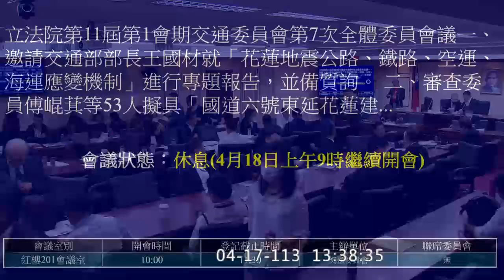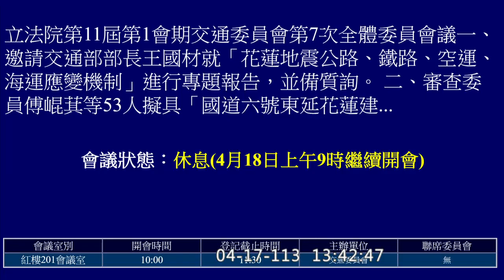240417 朝野黨團協商(交通委員會)「花東快速公路建設特別條例草案」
第11屆第1 會期　主辦單位：朝野黨團協商(交通委員會)
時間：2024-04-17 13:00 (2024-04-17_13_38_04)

會議名稱：
立法院朝野黨團協商（事由：本院交通委員會報告審查委員傅崐萁等33人擬具「花東快速公路建設特別條例草案」案。）